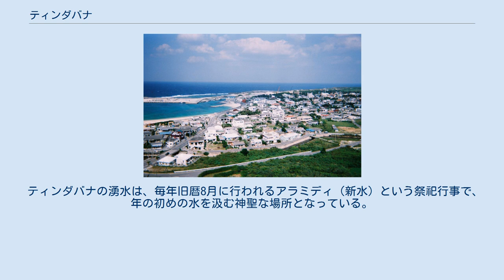ティンダバナ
ティンダバナ ティンダバナからの祖納地区の眺望 ティンダバナは、沖縄県八重山郡与那国町の与那国島中部にある断層崖の交叉によって形成された地形である。
ティンダハナタとも呼ばれる。
2014年10月6日付けで国の名勝に指定された。
 与那国町西部にある祖納地区の南西部に屏風のようにそびえる標高85mの崖で、集落との間は高さ約70mの断崖絶壁を成している。
このため、ティンダバナは祖納地区、ナンタ浜や東シナ海を展望する天然の展望台になっている。
 サンゴの隆起及び浸食によって形成された地形であり、下層は八重山層群、上層は厚さ約20mの琉球石灰岩層から成っている。
両層の間からは豊富な湧水が湧出しており、この湧水は下層の八重山層群を浸食して随所にノッチが形成されている。
 15世紀末の女性首長サンアイ・イソバの住居であったとの伝承がある。
 また、ティンダバナにあるイヌガンと呼ばれる岩屋には、次のような犬祖伝説が伝わっている。
久米島から首里に向かっていた貢納船が遭難して無人島であった与那国島に漂着した。
遭難した船には多くの男と1人の女、そして1頭の雄犬が乗っていた。
ある夜から雄犬は男を次々に噛み殺し、残った1人の女とこの洞窟で暮らし始めた。
ある時、遭難した小浜島の漁師がこの島に流れ着き、女に出会った。
女は猛犬がいるからすぐに島から離れるように忠告したが、女の美しさに惹かれた男は犬を殺して女と夫婦になった。
女は犬の遺骸をどこに埋めたのかと問いただしたが、男は決して答えなかった。
月日が経ち、夫婦は7人の子をもうけた。
ある日、男がふとした弾みで犬を埋めた場所を女に告げると、女は姿を消し、翌日、犬の遺骸を埋めた場所で犬の骨を抱いて死んでいるのが見つかった。
与那国島の住民は、この夫婦の子供の子孫であるという。
 ティンダバナの湧水は、毎年旧暦8月に行われるアラミディ（新水）という祭祀行事で、年の初めの水を汲む神聖な場所となっている。